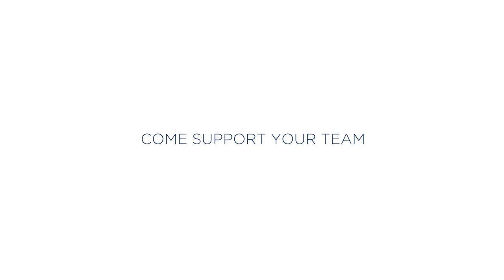Culinary Challenge 2018 - Teaser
Les équipes finalistes du Culinary Challenge de Swiss Medical Network s’entrainent depuis des mois sous le thème de SAVEURS & ÉQUILIBRE ! Laquelle des six cliniques remportera la première place de cette édition 2018 ?